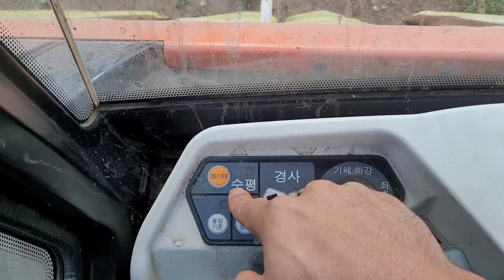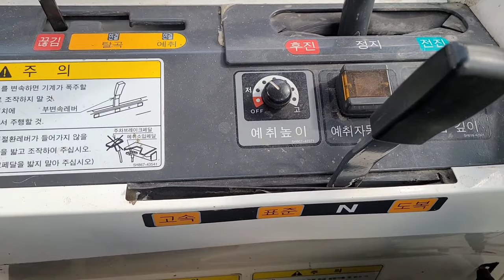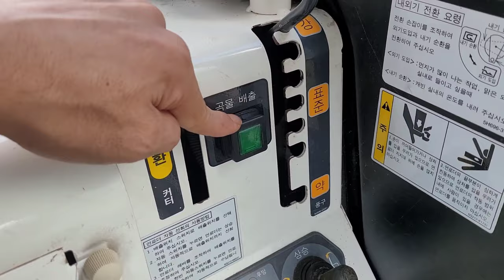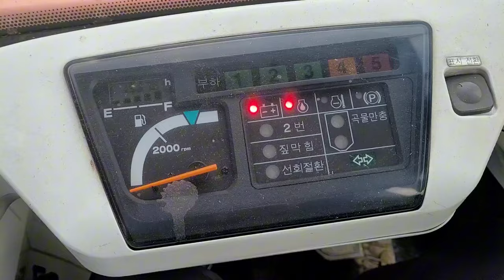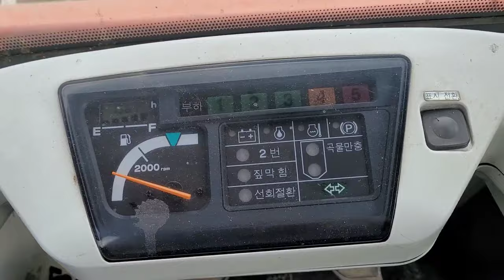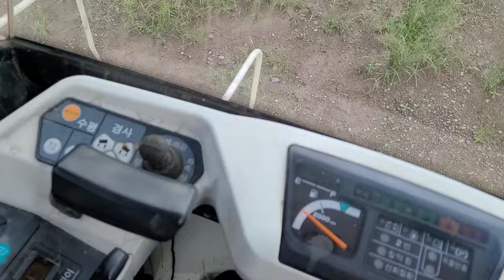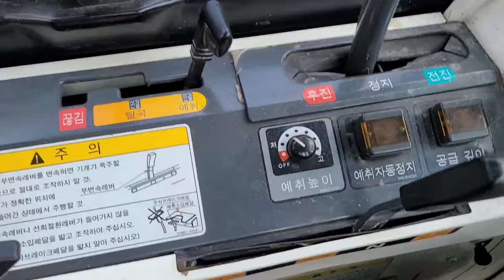10분만에 배우는 콤바인 운전법.구보다콤바인 6조 arn98